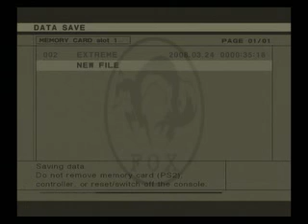MGS3 No Equipment - No Camouflage Foxhound 1.38.45 part 9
Metal Gear Solid 3: Snake Eater NTSC

Run Restrictions:
- Can't use any equipments (Guns, Grenades, Boxes..etc)
- Can't use any camouflages (play in Naked Snake status).
- Foxhound requirements (Extreme, no alerts, no kills, no continues..etc)

But there were a few exceptions to make the run possible, here's a thread I've made about the run for more information about it: